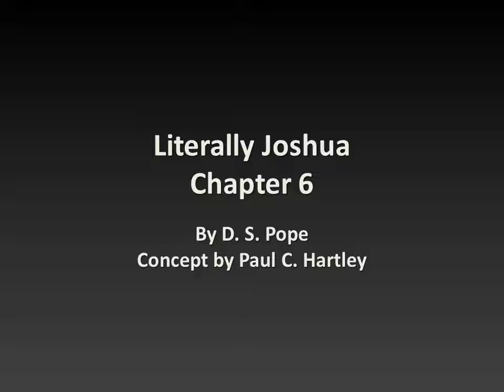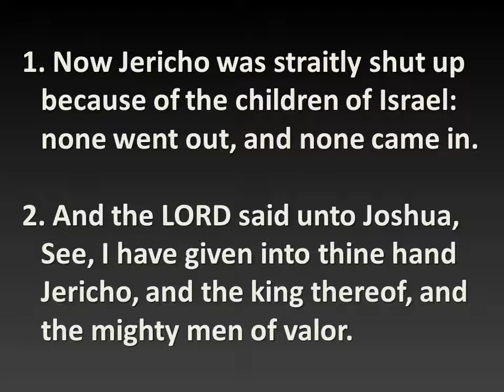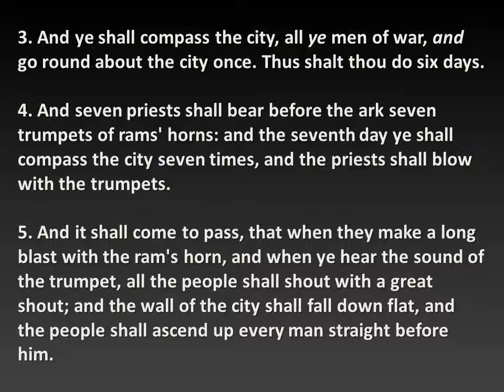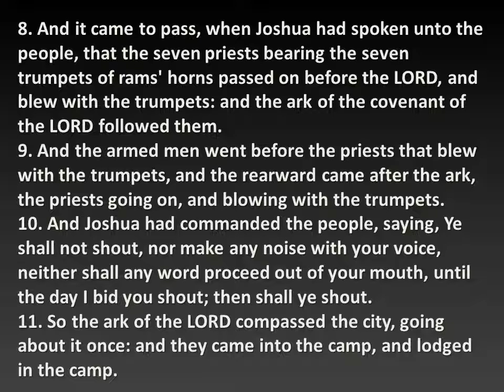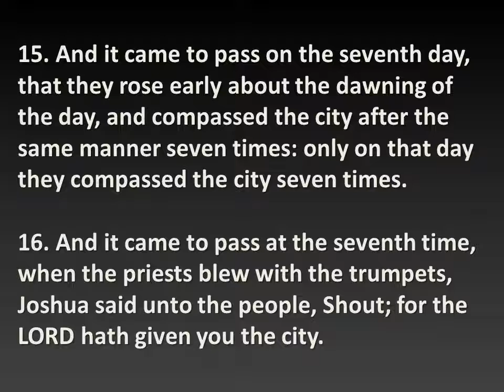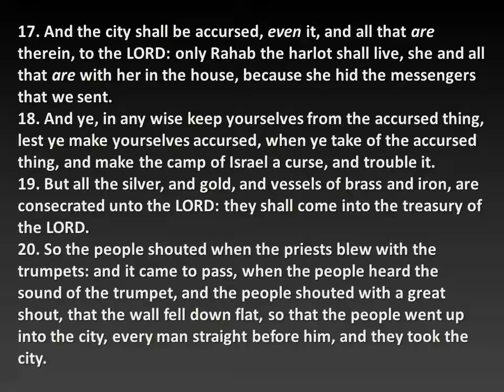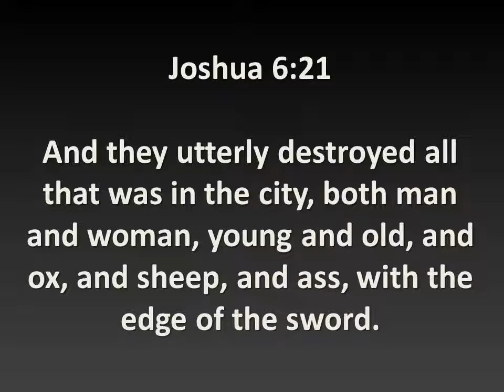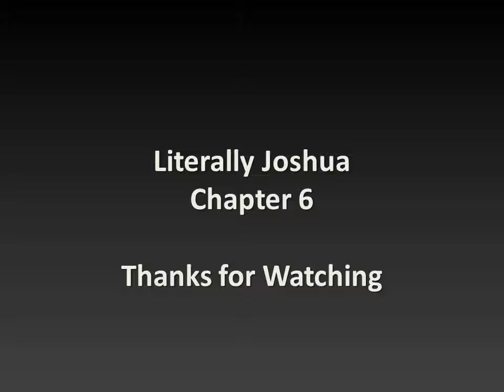Literally Joshua 6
Literally Joshua Chapter 6: Joshua fit the battle of Jericho, Jericho, Jericho.  Joshua fit the battle of Jericho, and the walls came a-tumbling down.  Based on the "Literally Genesis" concept by Paul C. Hartley.